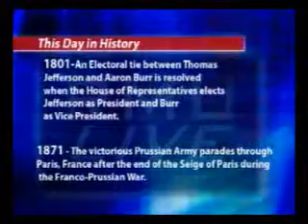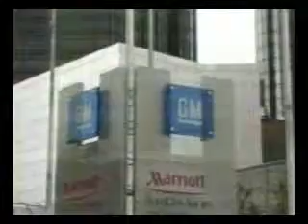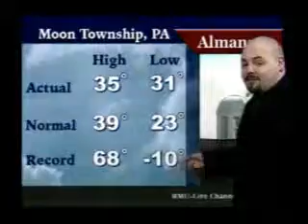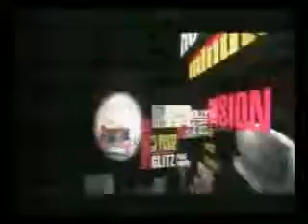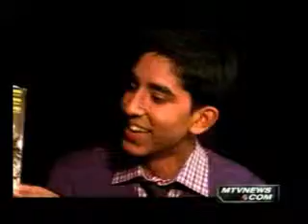RMU Live 2 17 09